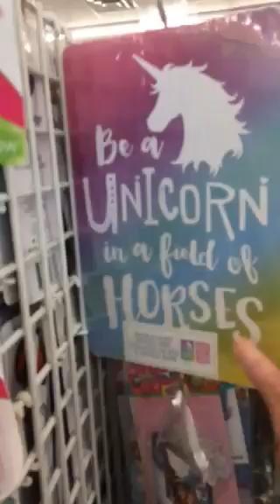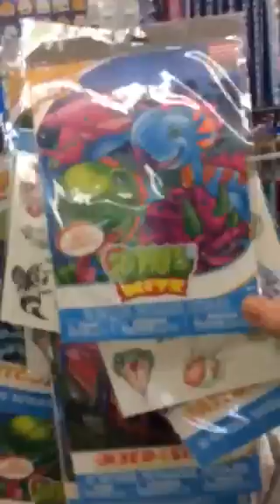Come With Me To Dollar Tree! Aug. 24, 2018 - Christmas Hit The Shelves Today!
Dollar Tree Come With Me! I’m taking you along to see what’s new at my Favorite Big Dollar Tree! Fall, Halloween, & Christmas Galore! I’m mostly just filming so you won’t hear much talking as it was pretty busy when I filmed this but I wanted you all to see first hand all the New Christmas Out, so seeing is more important than me talking about it, right? Lol..so let’s go get it started in here! Hugs & Love To All!